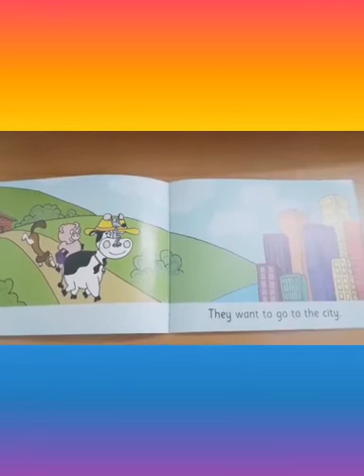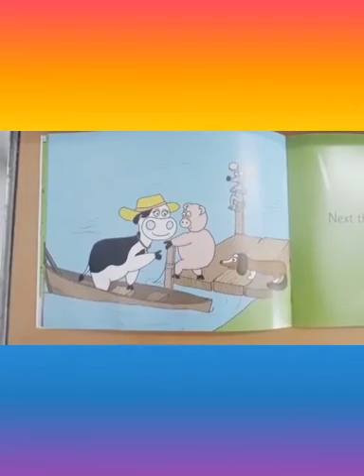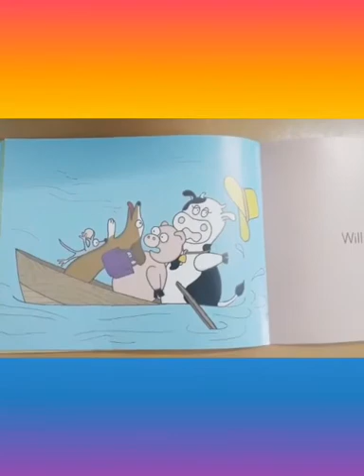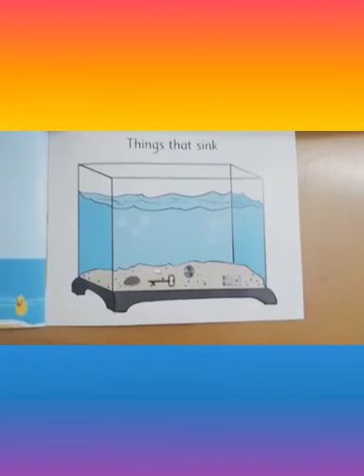The Orbis School M - Sr KG - English - Will The Boat Float - Part 3